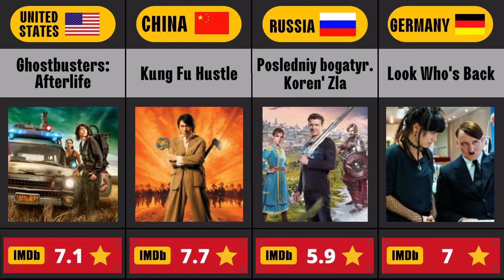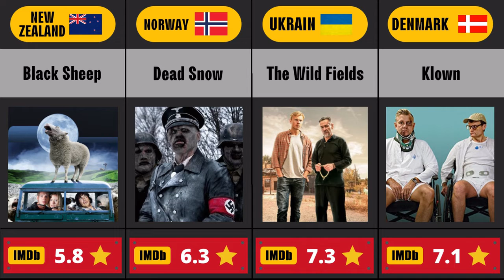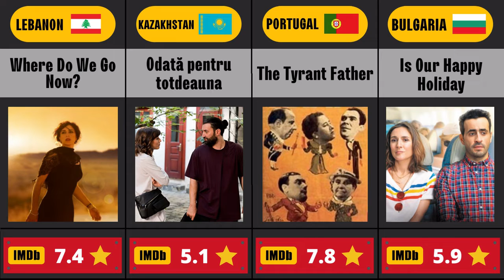Best Comedy Movies From Different Countries | Comedy Movies 2022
Hello,
In this video we compare Comedy Movies (2022) By countries.